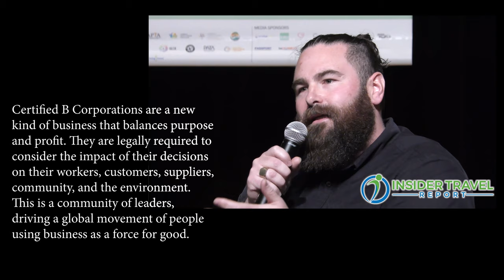Insider Video: How to Make Sustainability Profitable for Travel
Matthew Upchurch, chairman and CEO of Virtuoso; Lisa Lutoff-Perlo, president and CEO of Celebrity Cruises; Daniel Skjeldam, CEO of Hurtigruten, Inc.; Leigh Barnes, chief customer officer of Intrepid Group; and David Neeleman, founder of JetBlue, Azu and the new Breeze Airways, talk with James Shillinglaw of Insider Travel Report on the travel visionaries panel at The New York Times Travel Show about how sustainable travel can lead to profitable travel for travel advisors, suppliers, destinations and travelers. .